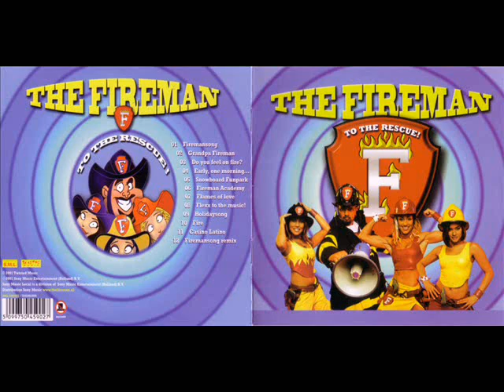THE FIREMAN - Snowboard funpark